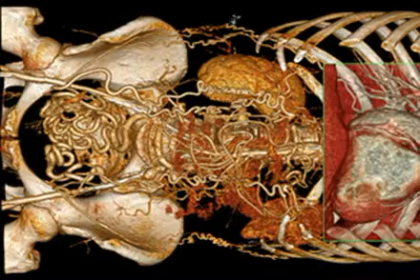De nouvelles acquisitions au Département de radiologie du CHUM - 26 mai 2009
Tiré des archives - Nouvelles du CHUM
Dévoilement médiatique de l' IRM Achieva 3.0 T et du tomodensitomètre iCT Brilliance de Philips.